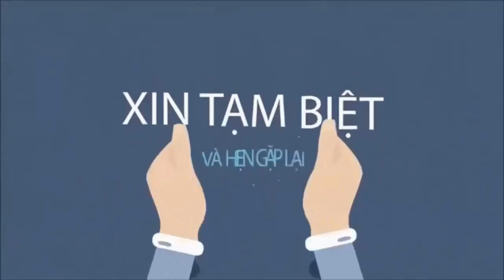Tin nhanh 24/7 - Xem trước Harley-Davidson Pan America 2021 chuẩn bị ra mắt tại Việt Nam.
Pan America 2021 mẫu xe Adventure đầu tiên trong lịch sử hình thành và phát triển của thương hiệu xe mô tô đến từ Mỹ sẽ được chính thức ra mắt toàn cầu vào ngày 22/02/2021 và sẽ sớm có mặt tại thị trường Việt Nam trong quý 2 năm nay.